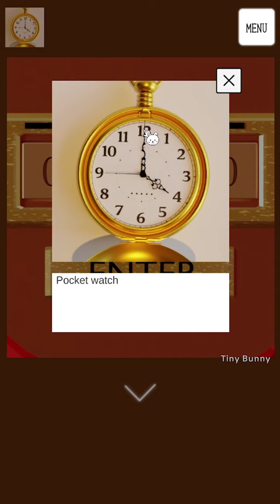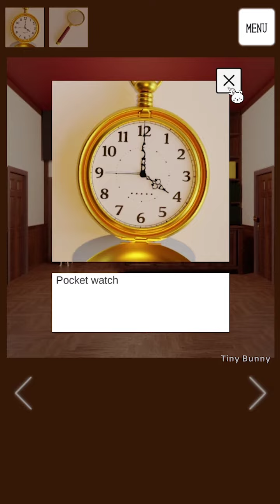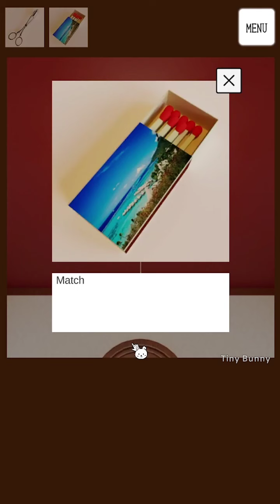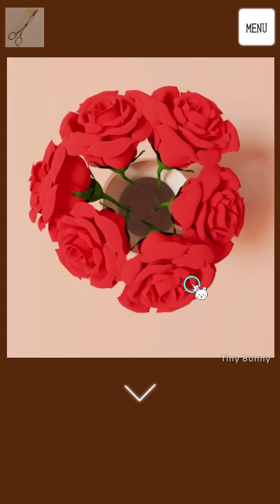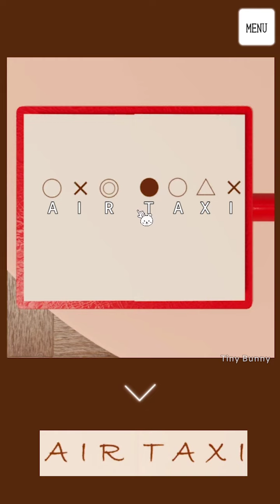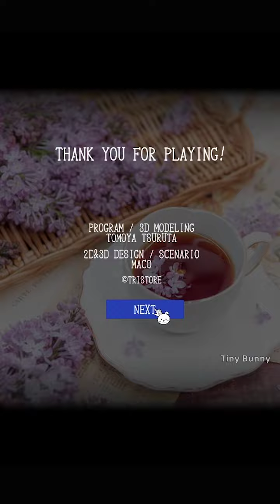Escape Game LIBRARY Tea Walkthrough (TRISTORE)